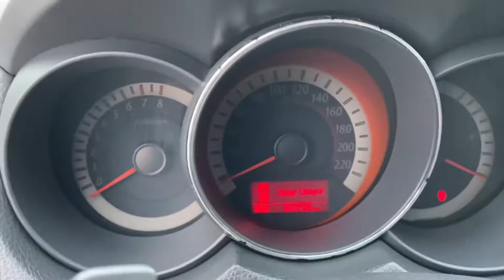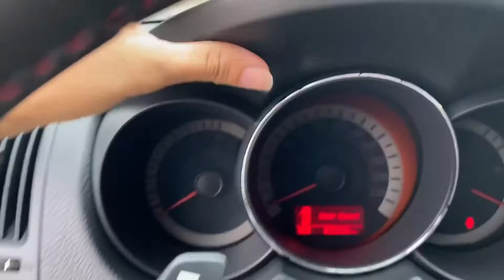Em Hương Vừa Về Kia Forte Cũ Giá Rẻ #151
Em Hương Vừa Về Kia Forte Cũ Giá Rẻ. Zalo 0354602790 để được sở hữu em nó xin cảm ơn các bác.